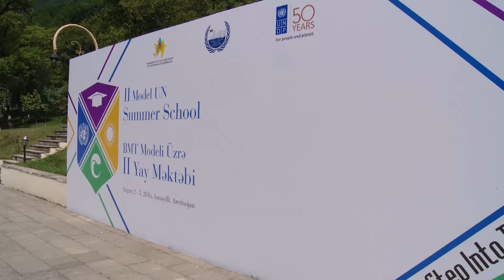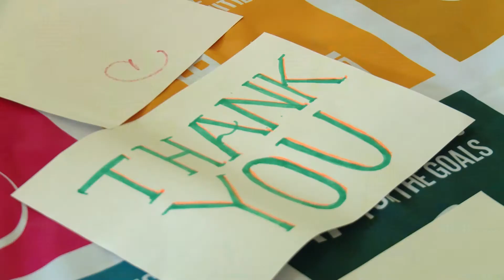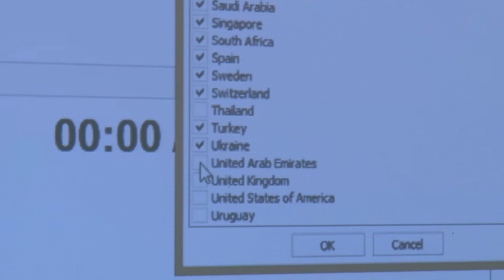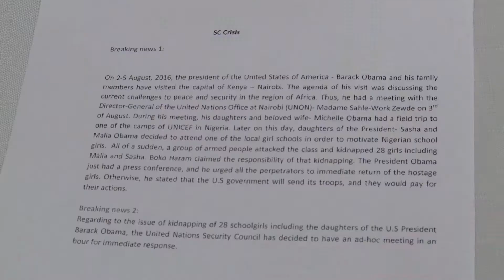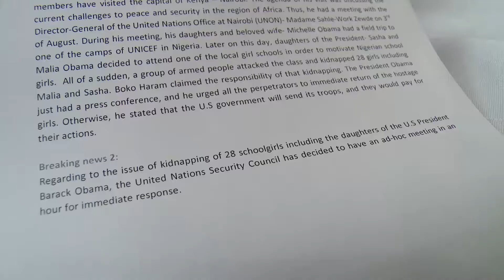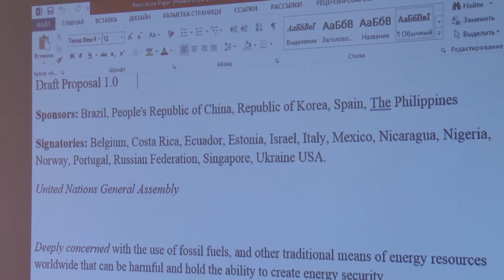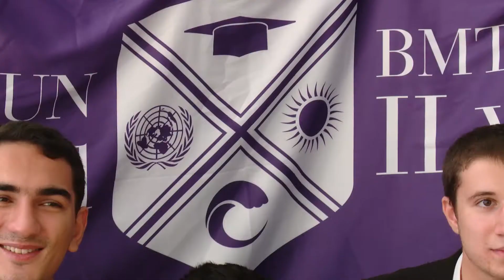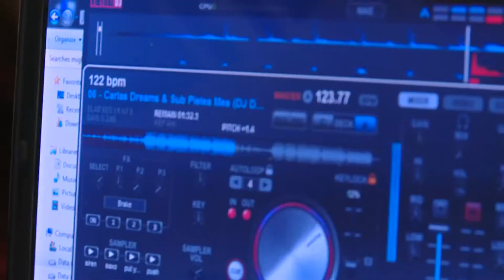MUN memories are made of this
Video from II Model UN Summer School in Ismayilli, Azerbaijan jointly organized by the Ministry of Youth and Sport and UNDP Azerbaijan

Azərbaycan Respublikası Gənclər və İdman Nazirliyi və BMTİP Azərbaycan ofisi tərəfindən birgə təşkil edilmiş II BMT Modeli Yay Məktəbi